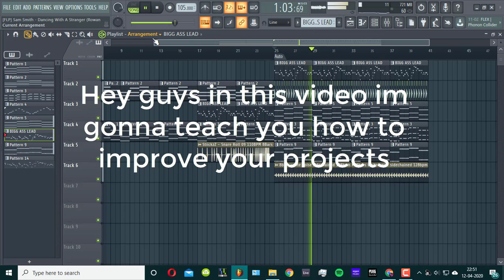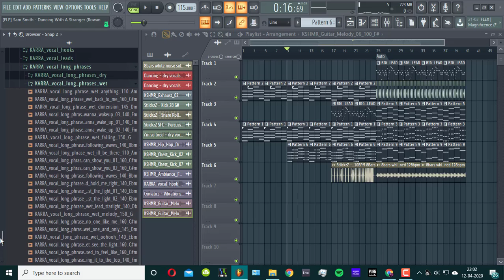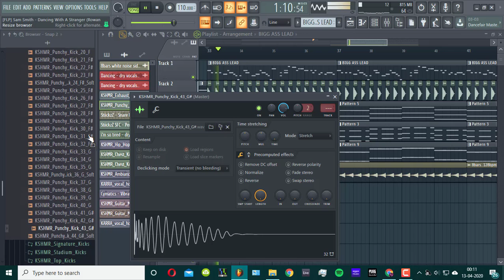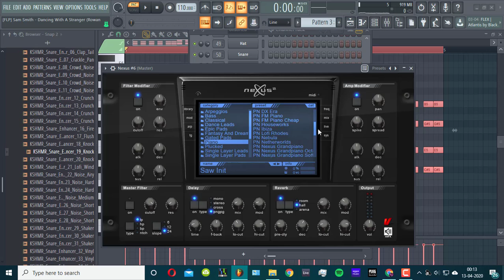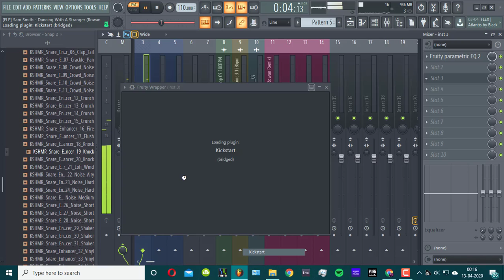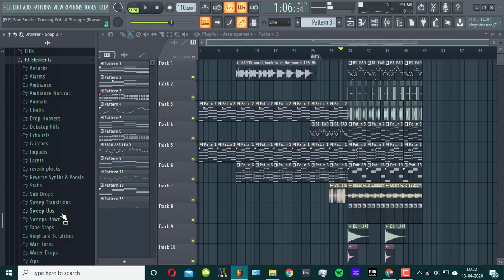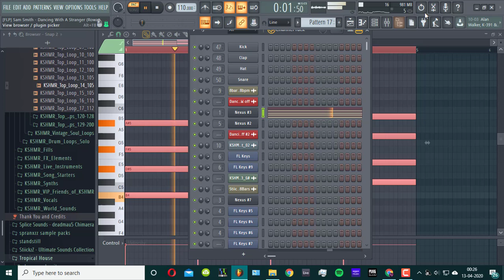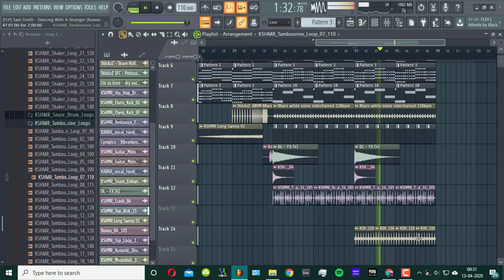Turn your Song into banger Fl studio Tutorial Part 1 Chord Progression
Do not reverse engineer this song as its copyrighted

If you want to talk about music or anything else you can always dm

Want me to make music for you? Ghost production